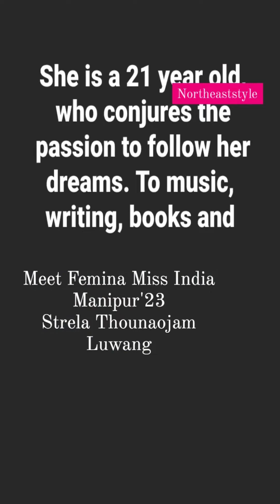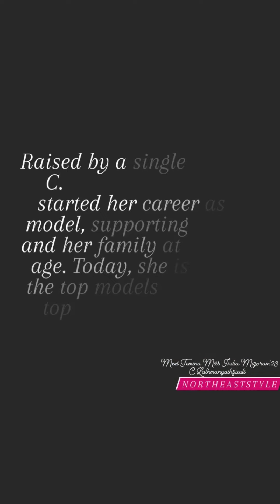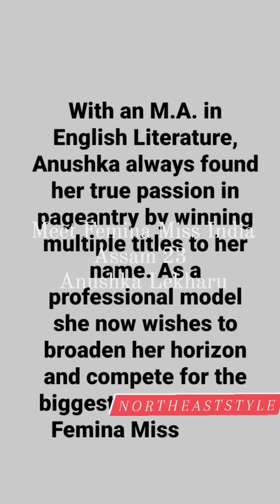Inside Look: Stunning Pictures and Details of Femina Miss India Northeast Zone Winners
Femina Miss India Norteastzone Winners

Femina Miss India is one of the most prestigious beauty pageants in India, and it has been showcasing the country's most beautiful and talented young women for several decades. The pageant has a long and illustrious history, and over the years, it has grown into a major event, attracting thousands of participants and viewers every year. In this video, we will show you some inside pictures and details of the winners of Femina Miss India 2023 Northeast Zone.
The Northeast region of India is known for its cultural diversity, rich heritage, and natural beauty. The Femina Miss India is an excellent platform for young women from this region to showcase their talents, beauty, and grace. The competition is fierce, and only the best of the best are chosen to represent the region in the national pageant. The winners of Femina Miss India 2023 Northeast Zone are truly remarkable, and they represent the best of Northeast India.
The winners of Femina Miss India 2023 Northeast Zone are not only beautiful but also talented, intelligent, and confident. They have been chosen after a rigorous selection process, which included rounds of auditions. The contestants were judged on their beauty, personality, intelligence, and talent, among other factors. These beautiful women represent the best of the best when it comes to fashion and beauty, and we can't wait to see what their future in fashion holds!

Image Source/Credit: Miss India Official and The Winners of Femina Miss India- Northeast Zone Social Media Profiles